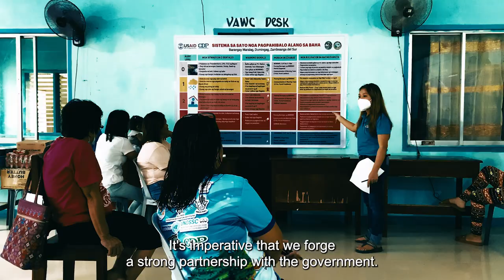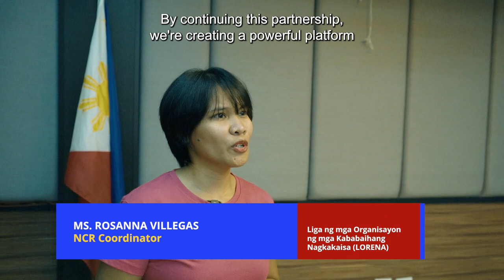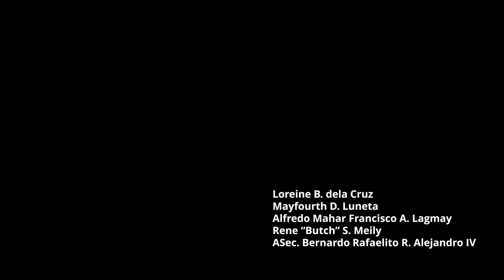The Power of Partnership: PhilPrep's Approach to Humanitarian Action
The Philippine Preparedness Partnership (PhilPrep), through the Asian Preparedness Partnership program, was able to influence change in various national entities, local partners, and at-risk communities. It is very important that these experiences are not lost with time and are properly accounted for in hopes of using the knowledge accumulated for stronger and more meaningful programming in the future.

The video documents and evaluates the gains and learnings throughout the two implementation phases of PhilPrep’s five-year journey with those it served.